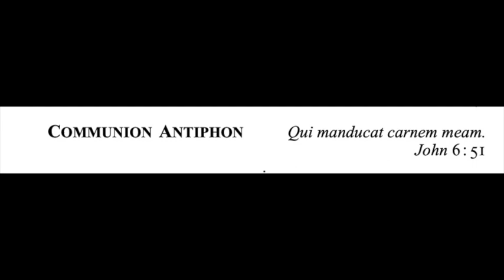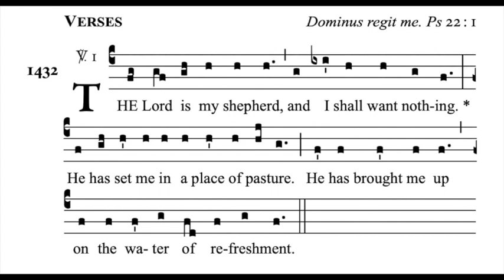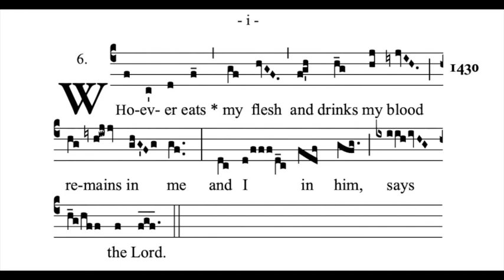21st Sunday in Ordinary Time Communion Antiphon